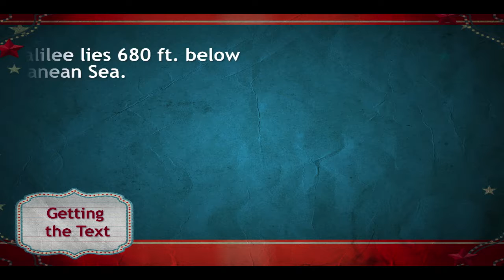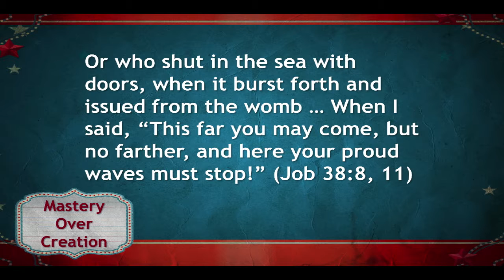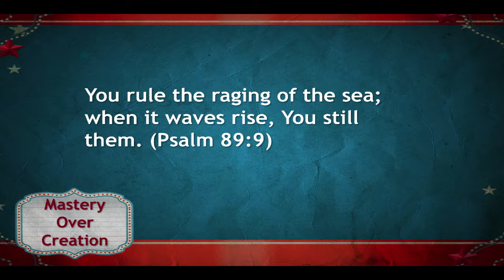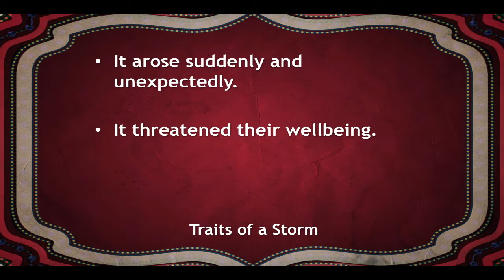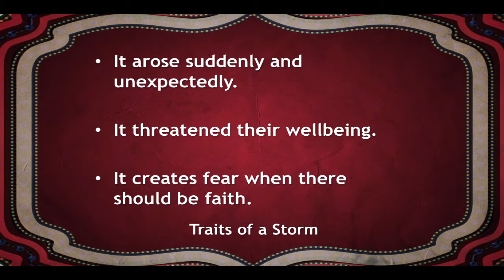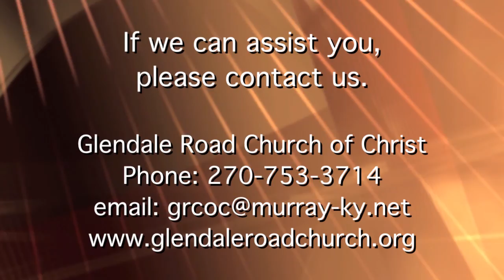"God is Big Enough to See Me Thru the Storm" - "It Is Written" #396-17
Show #396-17 | Title: "God is Big Enough to See Me Thru the Storm" - "It Is Written" is the televised version of the Sunday morning service of the Glendale Road Church of Christ (Murray, KY).